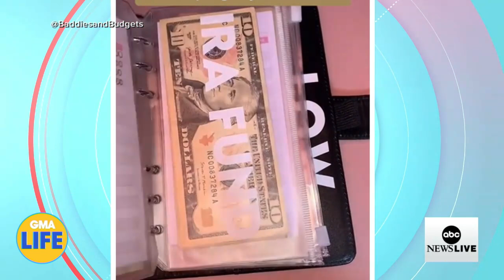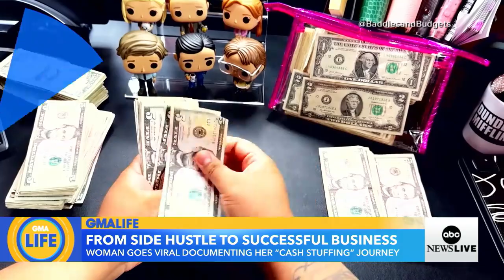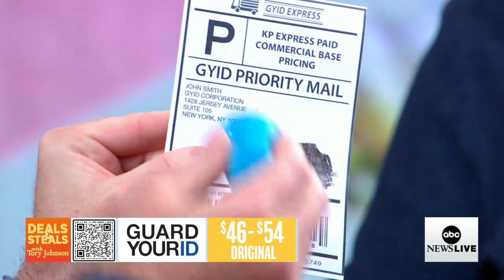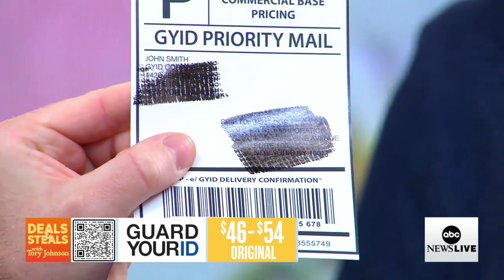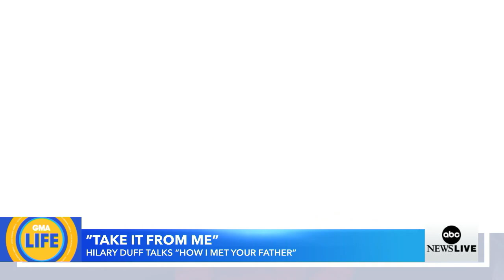GMA Life: Sat, Apr 1, 2023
On "GMA Life" this week: Deals for spring cleaning, and how to save money with cash stuffing and buy-nothing groups. Plus, we break down the Bravo "Scandoval" and chat with Hilary Duff!